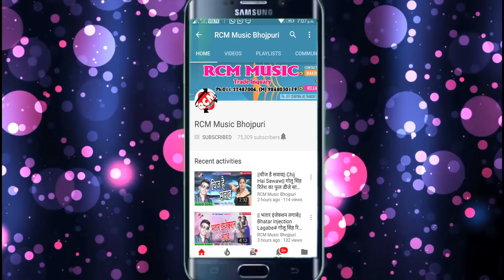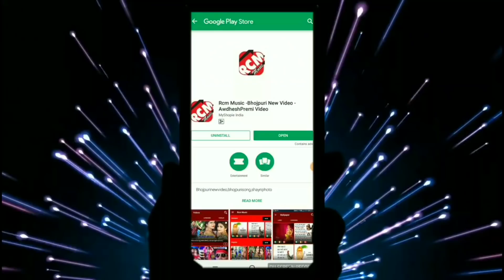दिलीप दिलदार का 2019 का नया रोमांटिक सांग || राजा जी राते में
Title: Raja Ji Rate Me
Singer: Dilip Dildar
Lable: RCM MUSIC
Lyrics: Roshan